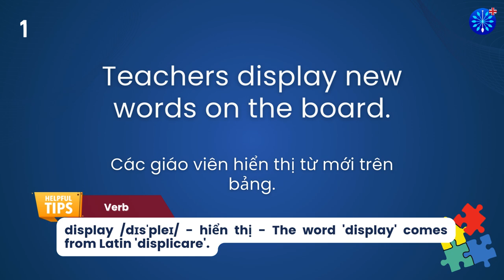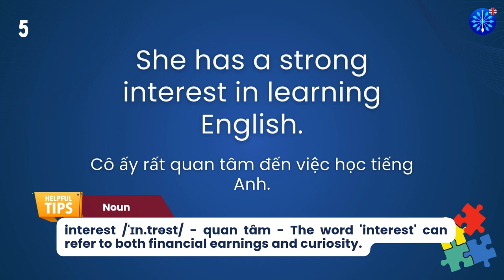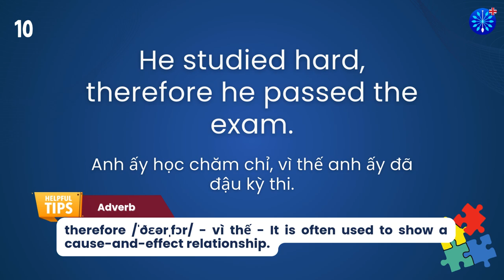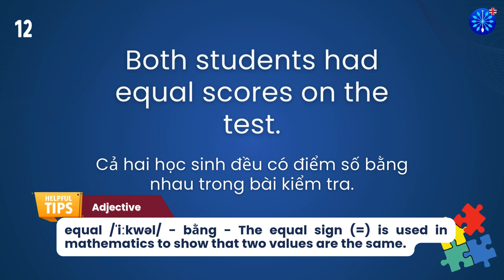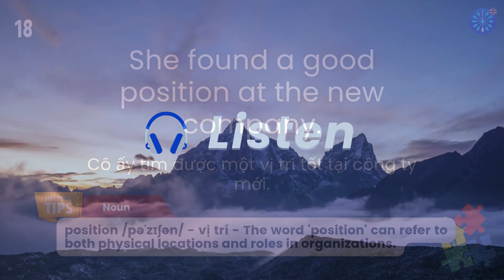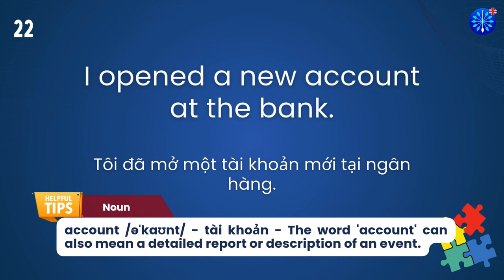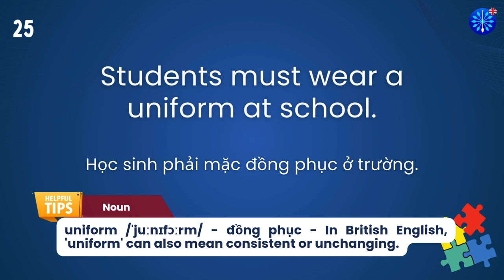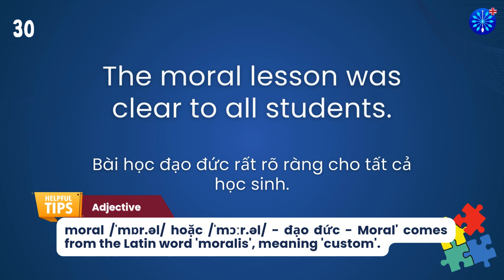Học Tiếng Anh | Từ Vựng Tiếng Anh IELTS Phần 6/100 | Perfect for IELTS Exam Prep | Words & Samples